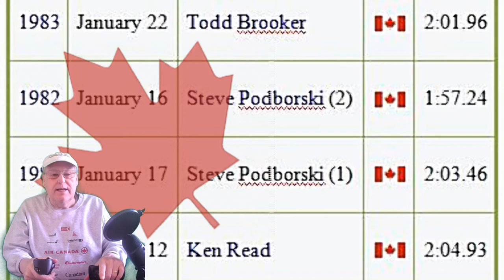4 Salzburg, Zell am See, Kitzbühl, (Hahnenkamm), Kufstein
Austrian Adventure
Captain Kevin (PokerPilotKH) using Microsoft Flight Simulator 2020, and a light amphibious aircraft, the Icon A5, explores the Austrian provinces of Salzburg, Tyrol and South Tyrol in a series of seven flights, each about 15 minutes in length.

Captain Kevin is a retired Airline Captain and offers flight tips and techniques during his scenic tours of Glorious Castles, Soaring Alps, Pristine Lakes and the mighty rivers of Austria.

Enjoy a tour of Salzburg & the Festung Hohensalzburg, Untersburg, Burg Hohenwerfen, Kehlsteinhaus, the Hahnenkamm, Zugspitze, Neuschwanstein, and an exciting low level ride through the Brenner Pass preceded by a half cuban eight aerobatic manoeuver under the Europa bridge!

Enjoy a very special visit to the site of the opening scene, Near Werfen, of the Oscar winning movie "The Sound of Music" is included. Watch has Captain Kevin skillfully lands and takes off from where the "Hills are alive". Good Stuff!

Flight Flights                                                                            Duration
1 Salzburg, Oberndorf, Hallein                                                      18+05
2 Salzburg, Hallstatt, Salzburg by night                                       20+32
3 Burg Hohenwerfen, Konigsee, Kehlsteinhaus                         19+44
4 Salzburg, Zell am See, Kitzbühl Hahnenkamm, Kufstein       24+35
5 Kufstein, Wattens, Innsbruck                                                      16+35
6 Innsbruck, Zugspitze, Neuschwanstein, Füssen                     17+50
7 Innsbruck, Brenner Pass, Bolzano                                             15+24